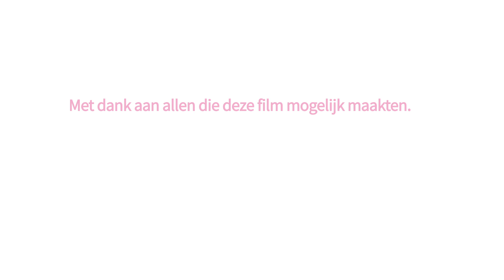Werken met sarcoïdose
Werken met sarcoïdose is voor veel patiënten een flinke opgave. In dit filmpje laten we mensen met sarcoïdose daarover aan het woord.